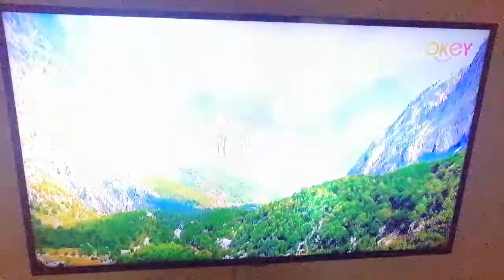Travel Beat Road To Balkan - Episode 5 Tirana Albania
Rancangan Menononton RTM TV Okey Pengembaran Balkan Europe Travel Beat Road To Balkan Around The world Terima Kasih